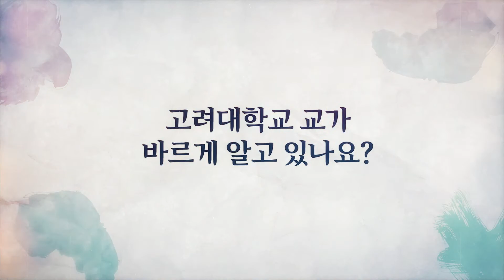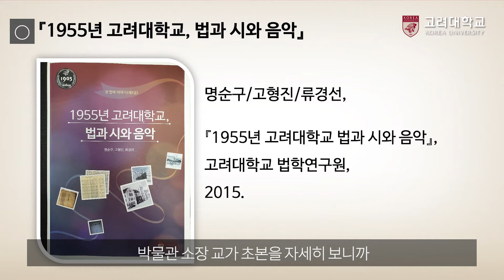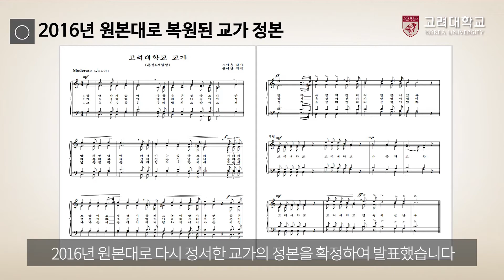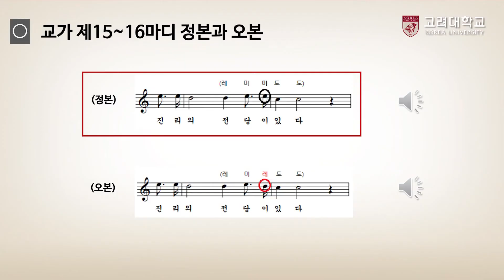[고려대학교 Korea University] 교가 바로잡기2편 _ 고려대학교 교가 바르게 알고 있나요?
[고려대학교 Korea University] 교가 바로잡기 2편 _ 고려대학교 교가 바르게 알고 있나요?

“윤이상, 조지훈의 유려한 시에 선명한 음악을 입히다”라는 영상에서
고려대학교 교가의 음악적 격조에 대하여 류경선 교수님으로부터 말씀을 들었습니다.
그런데 그 영상에서 오랫동안 고대 구성원들이 교가를 잘못 불러왔다는 다소 놀라운 얘기를 들었는데요.
오늘은 그것에 대하여 류 교수님을 모시고 말씀을 들어 보았습니다.